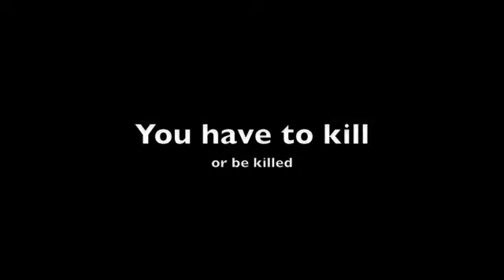The big arch minecraft survival map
minecraft survival map I made it galaxygoof!